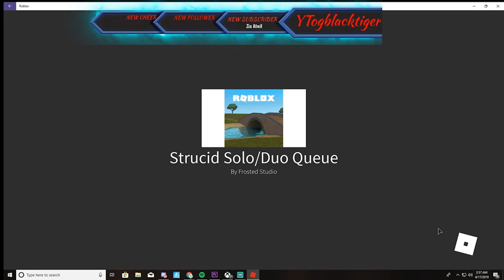Roblox Strucid | I Think Hes Playing The Wrong Game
Daily Uploader Here Brining That Fine Entertainment!